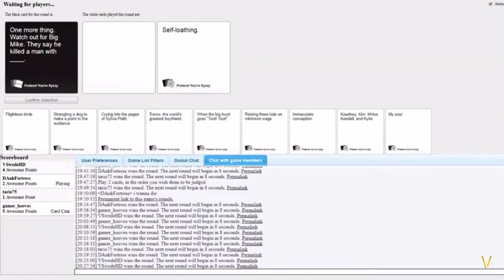Family yells LOUDLY at a football game | VSwede Clips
VSwede Clips - The official clips channel for VSwede, Victor Ahlin & Imbecilic Conversations.
New clips every day at 3PM CEST!